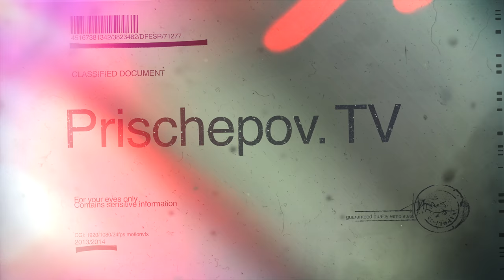Roma Karachevtsev & Katerina Tsybrova, Tango en Vivo, Buenos Aires Tango Star 5.06.2018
Roma Karachevtsev & Katerina Tsybrova, Tango en Vivo, Buenos Aires Tango Star 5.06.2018, Prischepov TV - Tango Channel, Tango in the world, archive video, tango